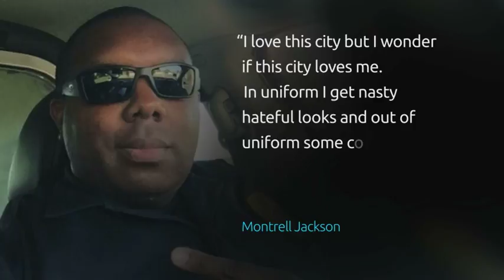Baton Rouge gunman made angry online videos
The gunman who shot dead three officers in the state of Louisiana had made videos urging people to "fight back" at police because of their treatment of African Americans. Gavin Long was killed during the shootout in Baton Rouge. One of his victims had just become a father for the first time - and days ago had written about how difficult it was to be a black officer in his home city.